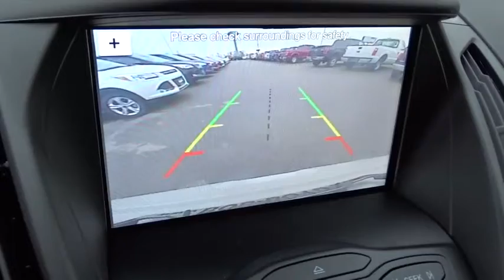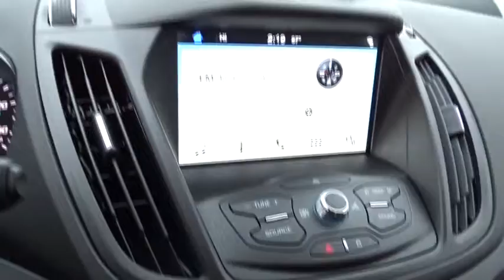2016 Ford Escape Columbus, Lancaster, Central Ohio, Newark, Athens, OH CP16241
2016 Ford Escape
2016 Ford Escape 4WD 4DR SE - Stock#: CP16241 - VIN#: 1FMCU9G94GUC23490

2840 N. Columbus St.